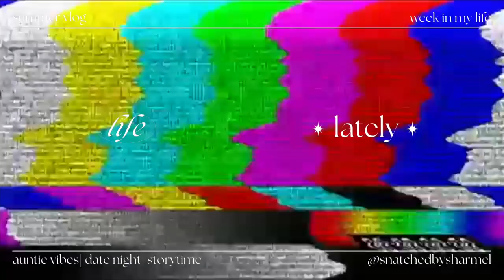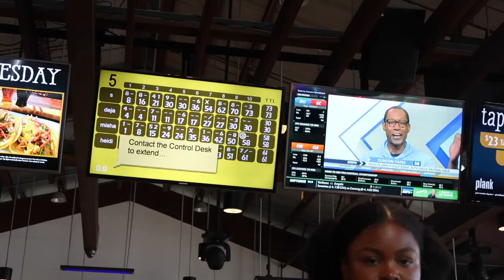SUMMER VLOG | AUNTIE VIBES :: LAVENDER LEMON DROP RECIPE :: DATE NIGHT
Hey Ladies!

Also make sure your post notifications are are on!

✨Lavender Cocktail Essentials

✨Amazon Store✨: Shop My Essential Products

Thank you all in advance for your support! ♥️

Sharmel P.

Snatched & Highly Favored "She is clothed with strength and dignity; she can laugh at the days to come."Proverbs 31:25 🙏